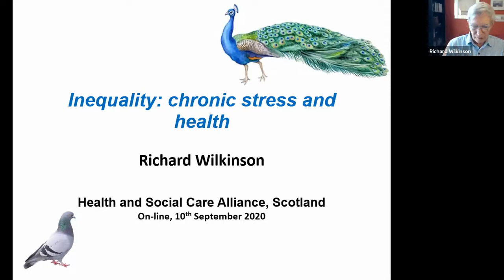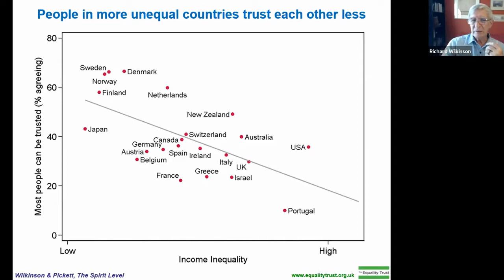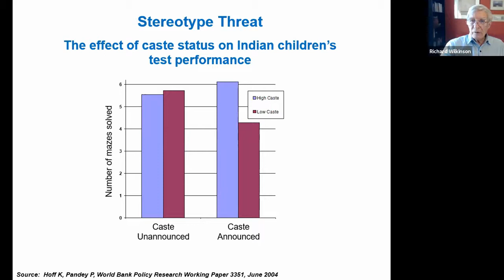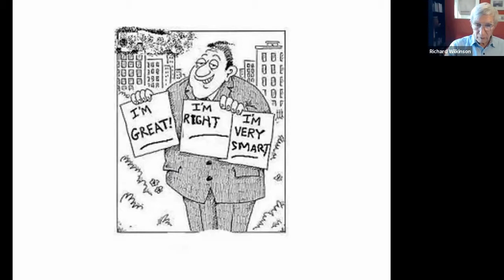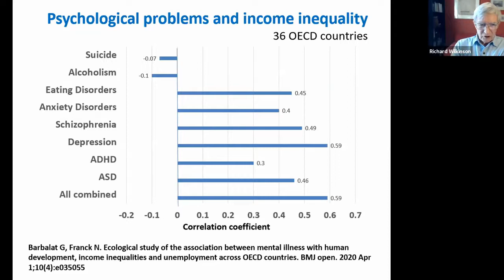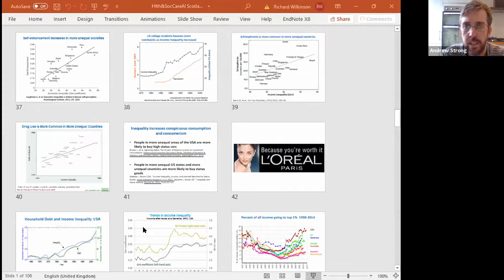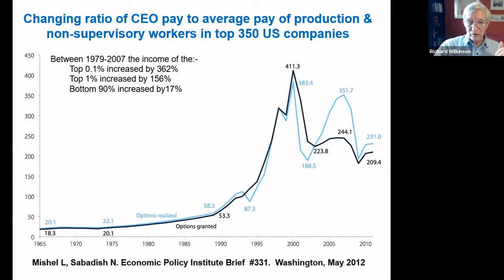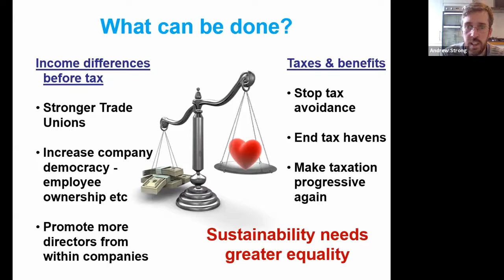How more equal societies reduce stress and improve wellbeing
A talk by Richard Wilkinson Patron and co-founder, The Equality Trust.

Using material from 'The Inner Level', the book he wrote with Kate Pickett after 'The Spirit Level', Richard Wilkinson will outline how larger income differences between rich and poor in a society act as a social stressor, affecting mental and physical health in the population as a whole. He will explore how health is highly sensitive to chronic stress, which leads to what looks like more rapid ageing. As well as affecting the length of life, it also impacts on quality of life and increases health inequalities, particularly inequalities in healthy life expectancy.